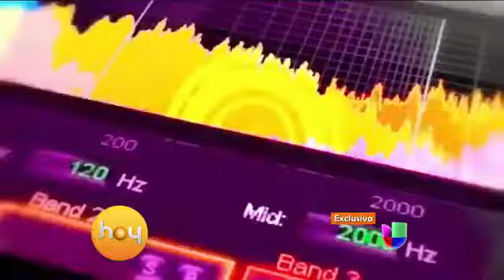Galilea Montijo en un nuevo reto en su vida